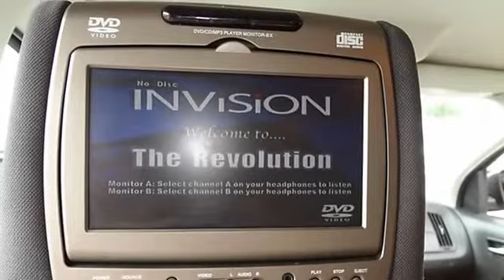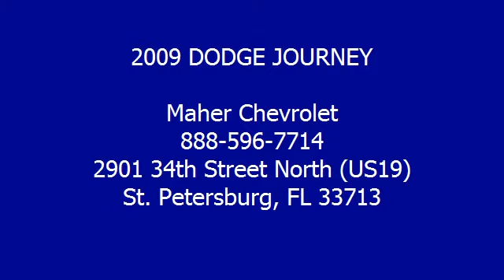2009 DODGE JOURNEY - Maher Chevrolet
Maher Chevrolet
2901 34th Street North (US19)

For Sale: 2009 DODGE JOURNEY
VIN: 3D4GG57V39T505641
Engine: SOHC 24V SMPI V6
Drivetrain:
Transmission: Automatic
Mileage: 35,869
Color: BLUE (exterior) GRAY (interior)